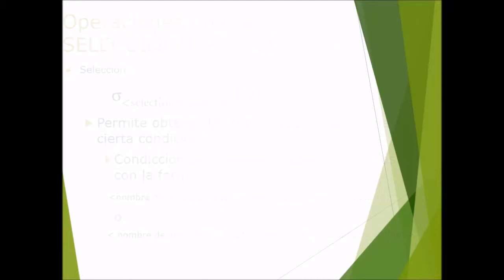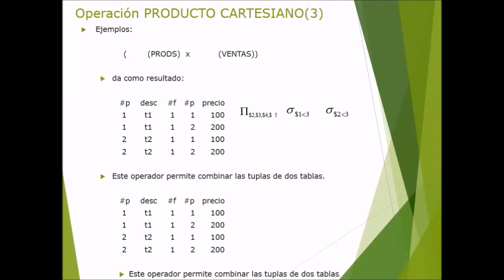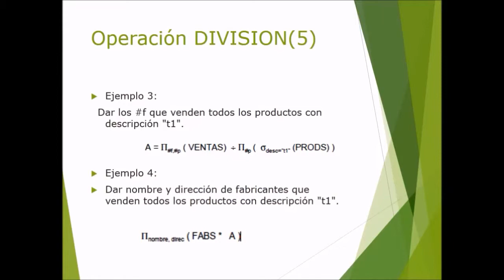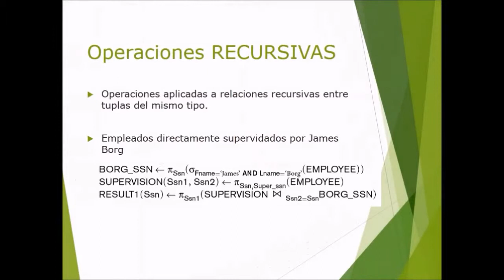Algebra Relacional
Fundamentos de Bases de Datos